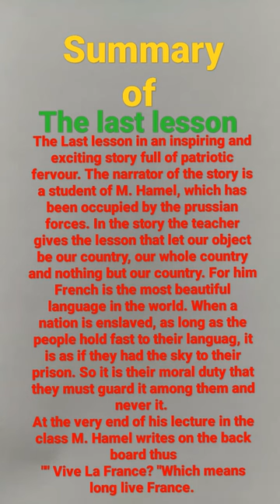Summary of the last lesson#12 class up board the "last lesson".summary most line of the last lesson